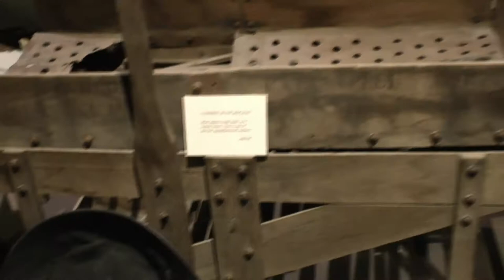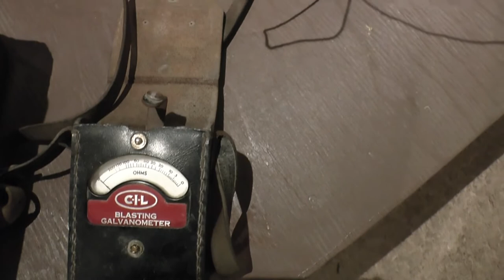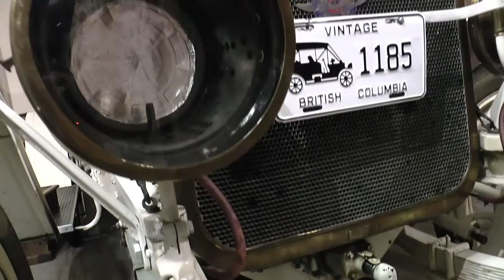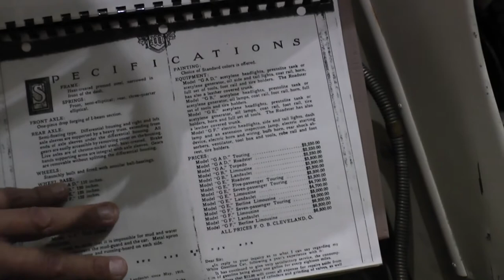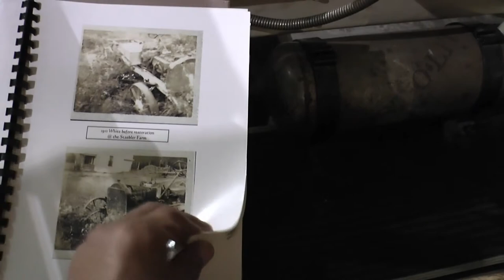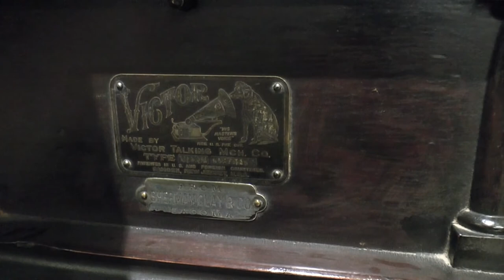A tour of the Quesnel Museum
On my trip to the Cariboo I took a tour of the Quesnel Museum, a place loaded and rich in history, this is 8:43 of 45 minutes I was there. You would need a few hours to really see it all, the collection of artifacts is extensive.

Recorded with permission of museum staff.